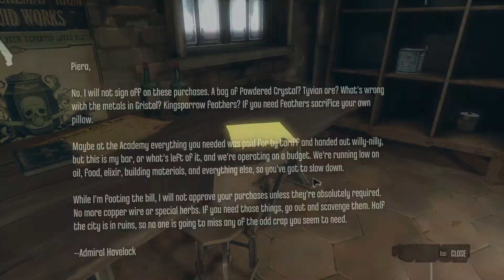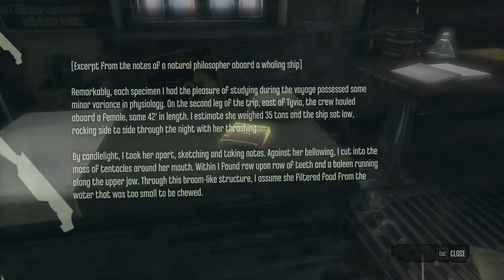OTB - Dishonored: Part 2 "The Loyalists"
Welcome to "On The Bandwagon", the show where I play "trending" games that other people play. Why? Just because I can.

The game du jour is Dishonored, from Arkane Studios. Join me as I venture into Dunwall, stealing anything which isn't nailed down (and finding something to pry loose nails), and getting my hands dirty in the assassination business.